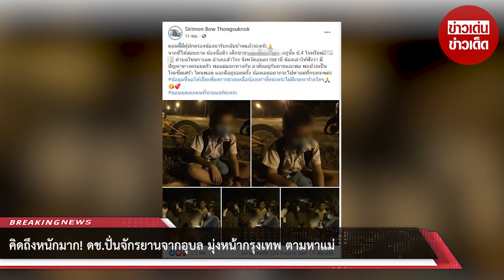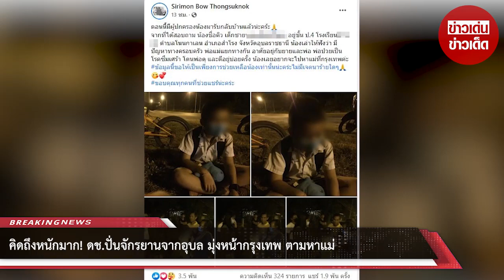คิดถึงหนักมาก! ดช.ปั่นจักรยานจากอุบล มุ่งหน้ากรุงเทพ ตามหาแม่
ขอบคุณที่มา :
ขอขอบคุณข้อมูลจาก: